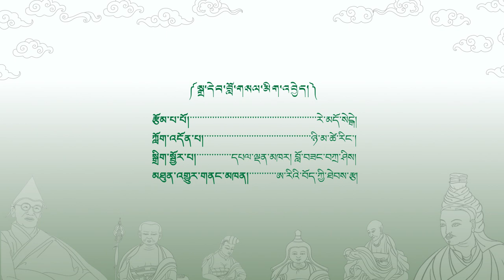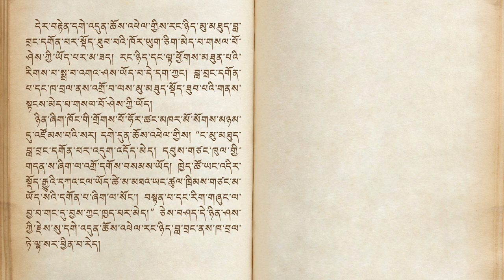དགེ་འདུན་ཆོས་འཕེལ། ལེའུ། ༣ Gendun Choephel. Episode 3